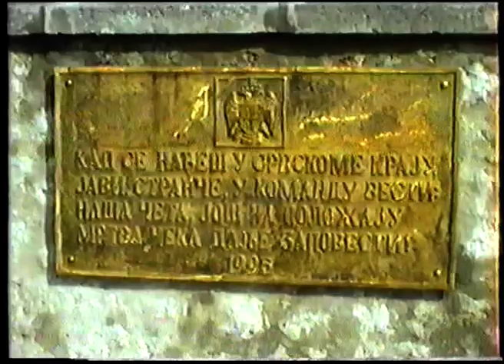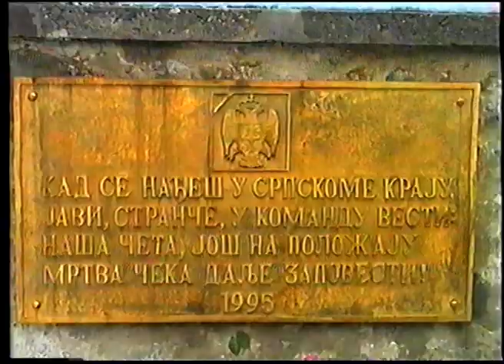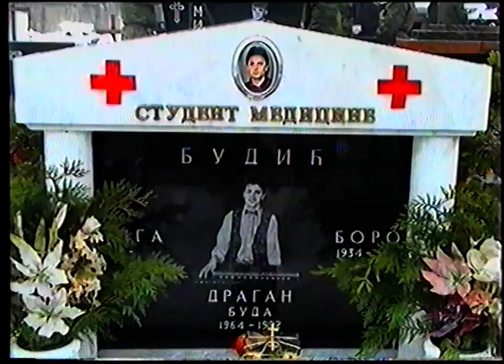16 STA BRIGADA 1995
16 STA BRIGADA 1995
Snimatelj
Mitar Gačić
065/584-565